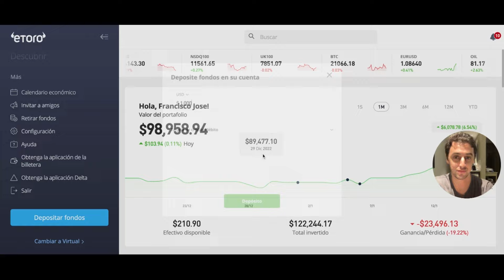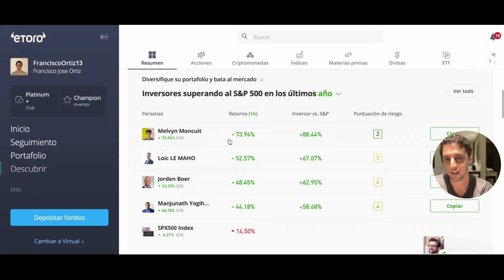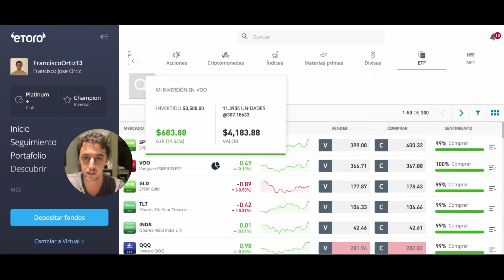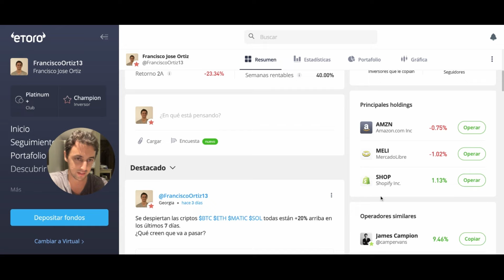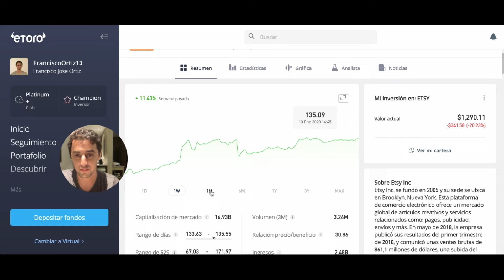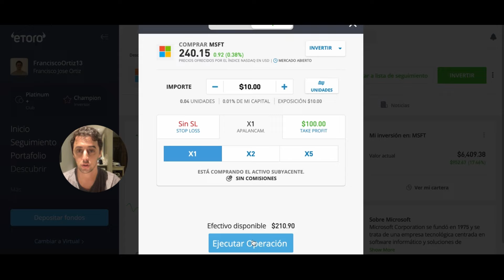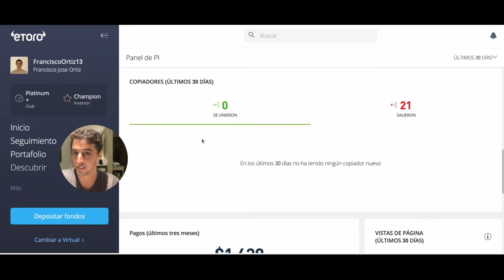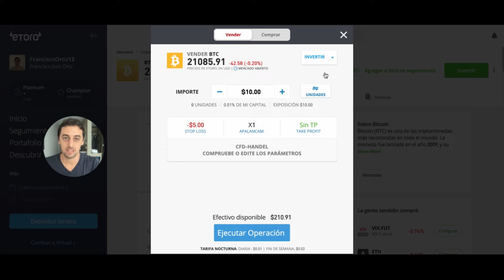Cómo funciona eToro: Tutorial para Principiantes 2024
eToro es una plataforma muy fácil de usar. Invertir en eToro es tan fácil que es una gran opción para principiantes. eToro es confiable, es seguro y está todo en español. Aquí se pueden crear una nueva cuenta

Este es un tutorial de eToro para principiantes muy detallado, mostrando cómo invertir en eToro y explicando cada detalle de la página web.

Aquí pueden aprender más sobre la billetera de eToro, la tarjeta de débito y la cuenta disponible en algunos países

Dentro de eToro, hay diferentes categorías de cuenta con diferentes beneficios y aquí está el detalle

Para los que quieras crecer su cuenta y recibir copiadores, aquí pueden aprender más sobre el programa de popular investors de eToro

Y una cosa muy importante a la hora de invertir es tener en cuenta el valor de las comisiones. En eToro las comisiones van a depender de cómo y en qué inviertan. Pueden ir desde cero hasta un buen porcentaje. Aquí pueden aprender más

Y por último aquí pueden ver mi perfil con la composición de mi portafolio de inversiones en eToro y mis resultados en tiempo real

Si tienen varias decenas de miles de dólares invertidos, siempre es mejor idea usar varias plataformas para diversificar y reducir el riesgo.

✅ Si quieren una alternativa a eToro, les recomiendo que chequeen uno de los mejores brokers del mundo, disponible a nivel global, con mejor regulación y con una enorme cantidad de activos disponibles

The inclusion of Interactive Brokers’ (IBKR) name, logo or weblinks is present pursuant to an advertising arrangement only. IBKR is not a contributor, reviewer, provider or sponsor of content published on this site, and is not responsible for the accuracy of any products or services discussed.